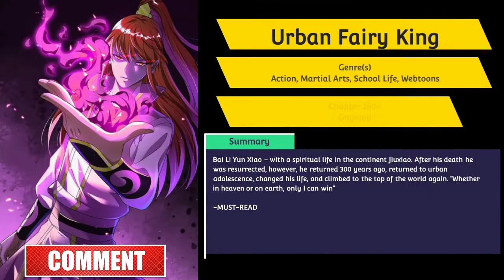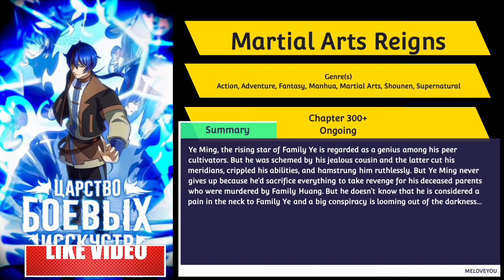TOP 10 MUST-READ WEBTOONS(MANHWA ×MANHUA)manga